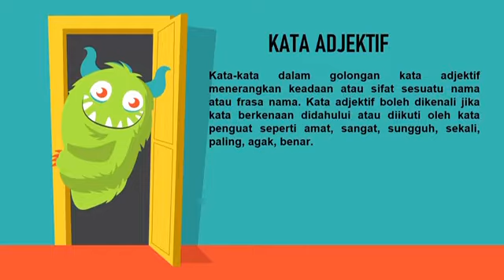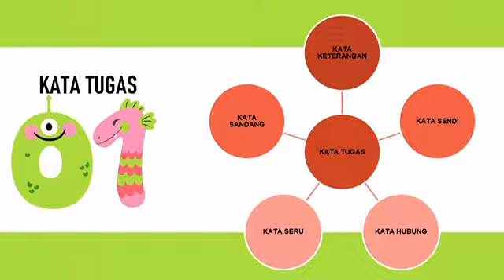BAHASA MELAYU KATA ADJEKTIF @CIKGU SHAHIR